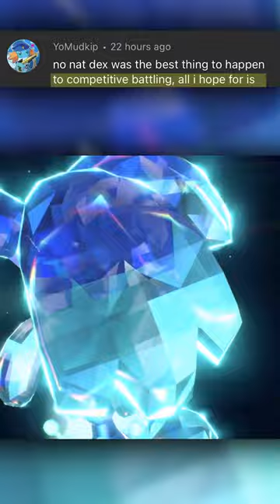"Too Many Ghost Types!" 😠 | Pokemon Scarlet and Violet Unpopular Opinions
UNPOPULAR Pokemon Scarlet and Violet OPINIONS...
We all have them, we all crave them, we all scroll through social media and see wild opinions we disagree with, and far out opinions we label "based", these are my communities unpopular opinions. This time, people are now upset with the game having too many ghost types?